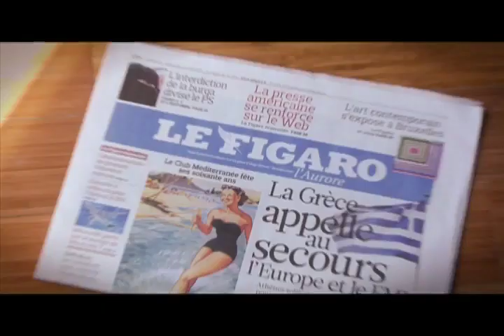Le bon karma - Alerte Pop